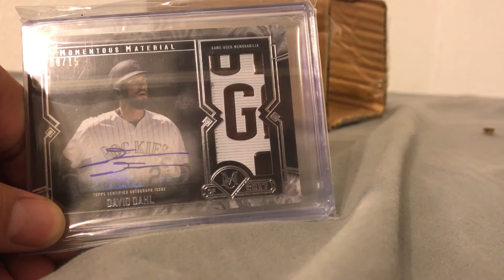Another good mail day. Topps Museum hit. Nasty patch.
Baseball cards. Topps 2017 museum collection